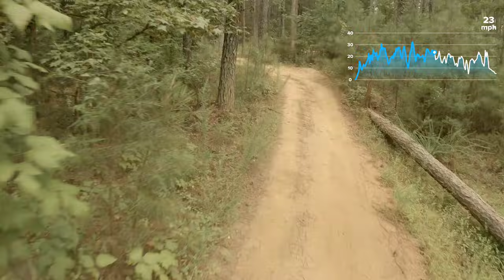Enoree ohv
Ouch